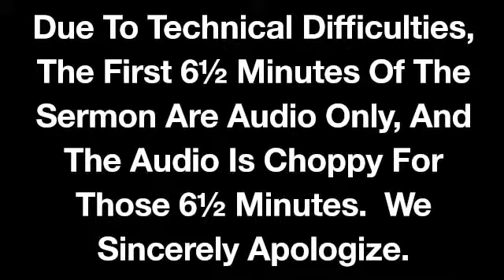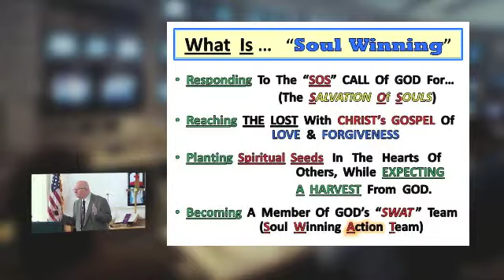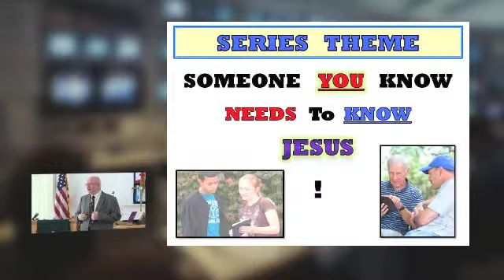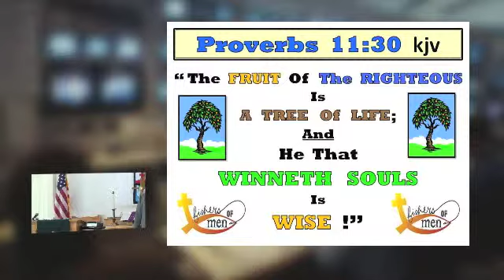16-02-07 Soul Winning - 101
Technical Note: The first 6 minutes of the video was lost due to technical difficulties.  We were able to recover the audio, but it is choppy.  We spliced the audio and video together as best as we were able to in order to preserve the message, but it isn't perfect.  We sincerely apologize.